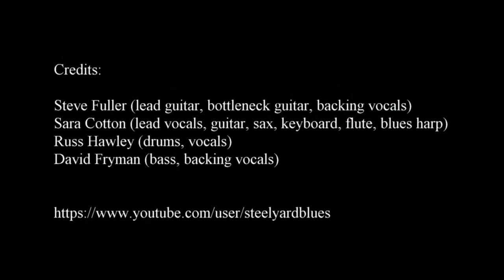Steelyard Bluesband - Jumping Jack Flash (13Dec2015)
"Steelyard Bluesband - Jumping Jack Flash"
Performed live @Café Bel Air Breda, The Netherlands (13 Dec 2015)

Credits:

Steve Fuller (lead guitar, bottleneck guitar, backing vocals)
Sara Cotton (lead vocals, guitar, sax, keyboard, flute, blues harp)
Russ Hawley (drums, vocals)
David Fryman (bass, backing vocals)

Sound engineer:

Ferdinand